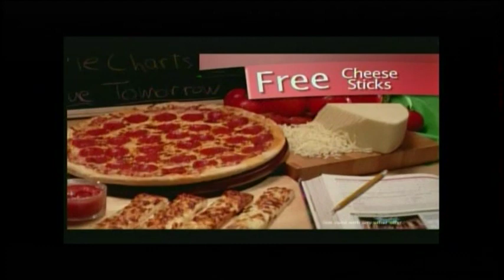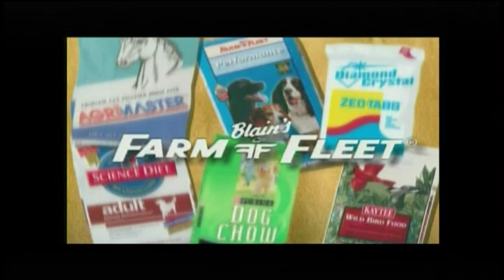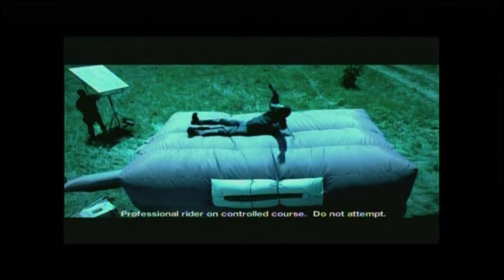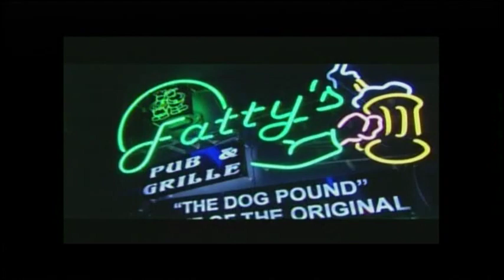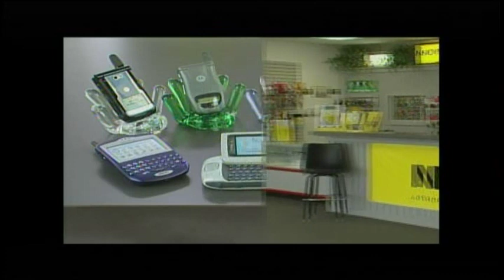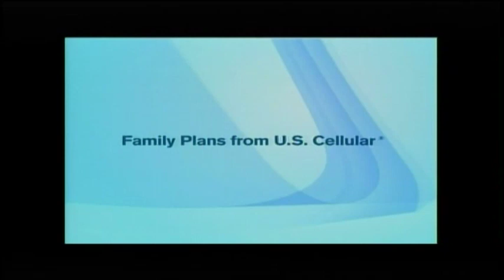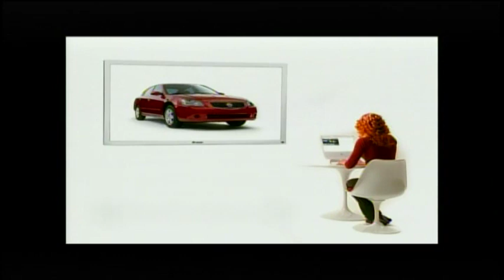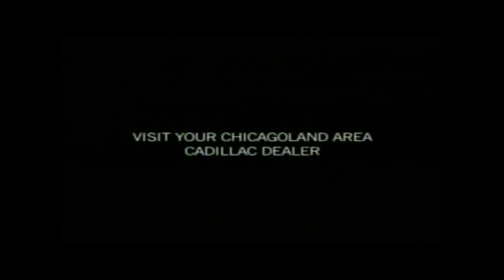Temple Owls @ Northern Illinois Huskies - Oct 21, 2006 - Matt Simon, Greg Turner, Jarrett Carter